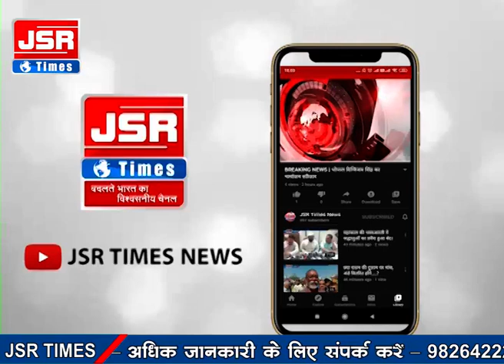जनसुनवाई के दौरान महिला ने अपनी सुनवाई न होने के कारण डाला केरोसिन।